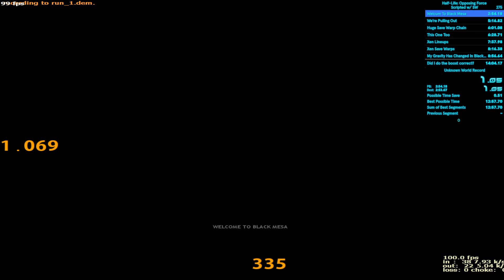Half-Life: Opposing Force In 13:17 [Old World Record]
First proper save warp run of Opposing Force. Sub 13 is possible, that's for sure!